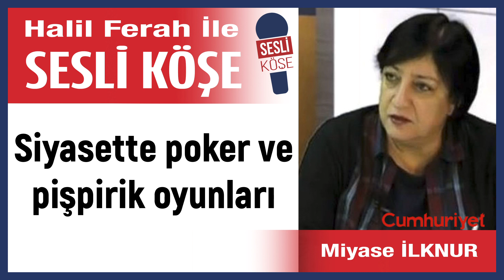Miyase İlknur: 'Siyasette poker ve pişpirik oyunları' 25/03/23 Halil Ferah ile Sesli Köşe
Günü ve gündemi takip ederken iş stresi, yoğunluk ve/veya yaşam telaşı içinde hiç bir şeyi ıskalamayın. Okumaya vakit ayıramadığınız seçkin yazarları Halil Ferah sizler için seslendiriyor.